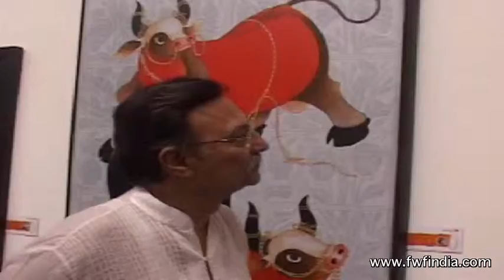Suresh Oberoi inaugurates exhibition 'Rhythm of Colour' with Mehar Jessia Rampal and 'Feng Shui Art'